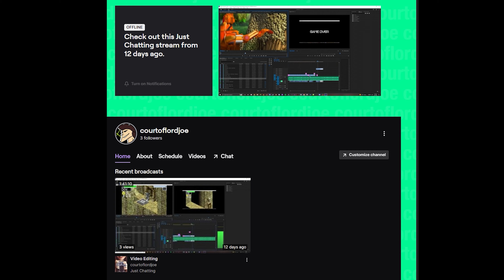BIONICLE: GBA Games - The Court of Lord Joe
Hark! Lord Joe returns to make fun of some GBA games. Wow, these are bad.

Bionicles are so cool aren't they? Too bad they only got really bad games. They were some of my favorite things as a kid, right along side the Teenage Mutant Ninja Turtles and video games. While I'm sad we never got that bizzare crossover of all three, we'll have to make do with this for now. It's too bad the Bionicle revival kinda flopped, but honestly the new sets sucked so I'm not too sad. If they ever get back to making them more technical and less like action figures I would totally buy a new set, for old times sake.

Also is the plural of Bionicle just Bionicle or Bionicles? I always called them Bionicles so I apologize if that is indeed wrong, but even I'm not that anal to care.